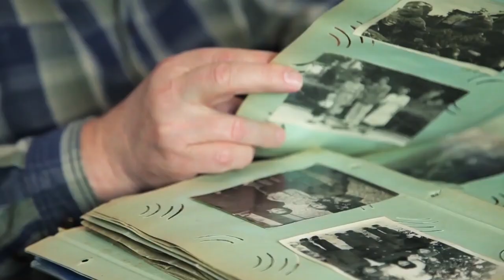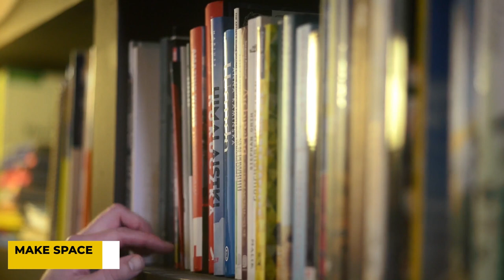10 Awesome Ways to Organize Your Apartments